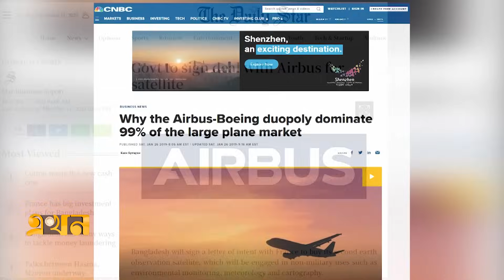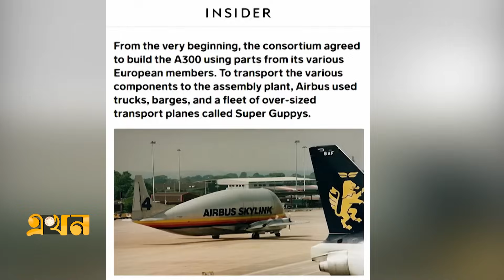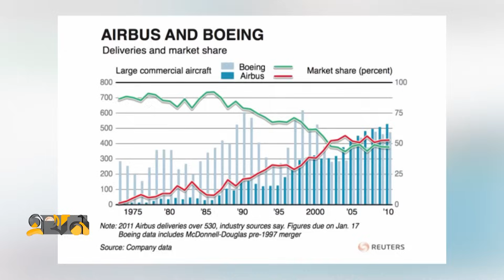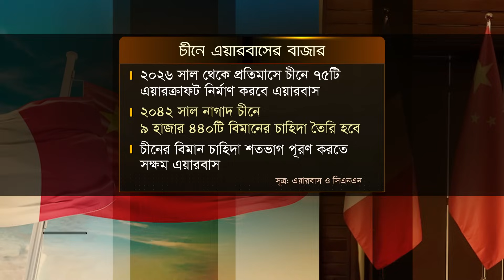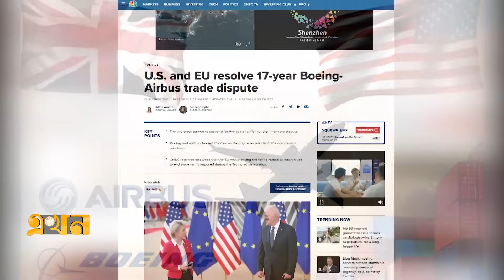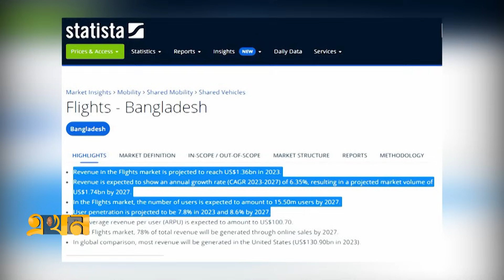বোয়িংকে কি ছাড়িয়ে গেল এয়ারবাস? | Boeing vs Airbus | Ekhon TV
এভিয়েশন শিল্পের এই দুই কোম্পানির প্রতিযোগিতার রেশ প্রযুক্তি, বাণিজ্য, সামরিক, প্রকৃতি, মহাকাশ অভিযান থেকে শুরু করে ভূরাজনীতি প্রতিটি ক্ষেত্রে বিস্তৃত। বোয়িং ও এয়ারবাসের এই প্রতিযোগিতা কবে থেকে শুরু? কোন কোন ক্ষেত্রে তারা প্রতিযোগিতা করছে এবং পুরো এভিয়েশন শিল্পকে কীভাবে পাল্টে দিচ্ছে?

Our Office Address:
EKHON TV
City Park Lane
19, Hatkhola Road, Wari
Dhaka-1203
Bangladesh